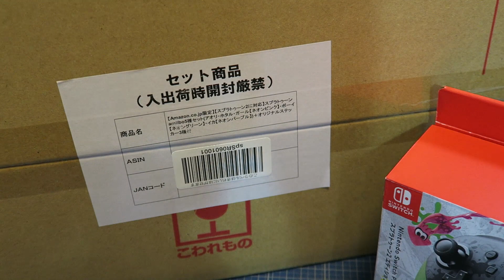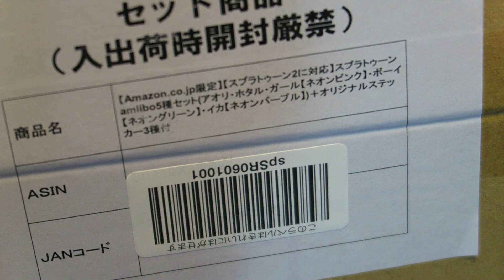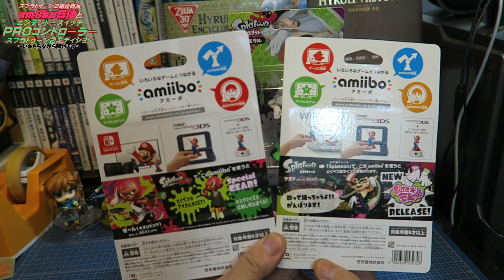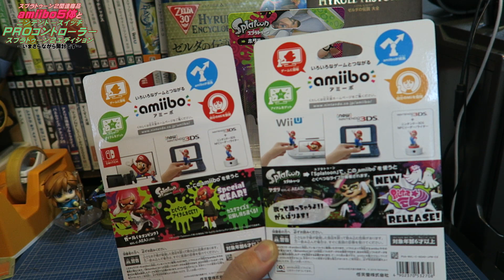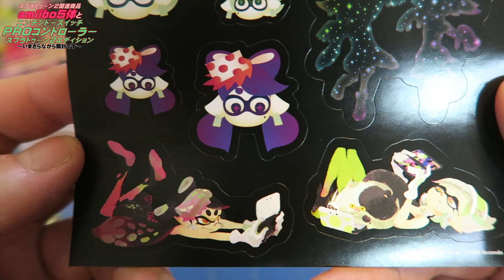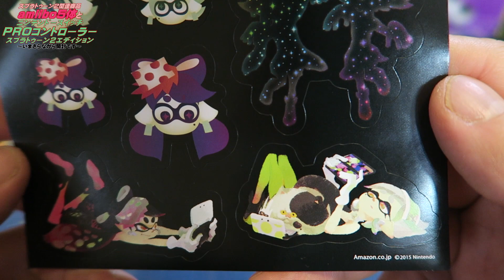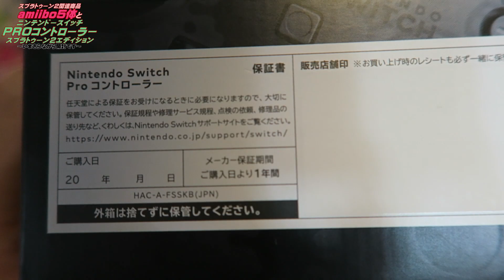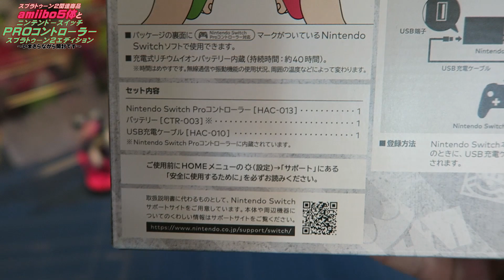[箱開封]Splatoonシリーズのamiibo5体とスイッチProコントローラーを開封！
amiibo５体の絵力よ。

今回は、Splatoon2関連商品として、スプラトゥーンシリーズのamiibo５体とニンテンドースイッチ Proコントローラー スプラトゥーン２エディションを開封します。

amiibo５体は、Amazon限定版。ステッカー３種もセットで、6,480円で購入。スプラトゥーンシリーズのamiiboは初購入ですが、インクのテカリ具合とか、インクリングの武器や服装などの作り込みがしっかりしており、よくできたフィギュアだと思いました。
Amazon特典のステッカーは、シオカラーズがメインなので、ようするに前作の物となっています。スプラトゥーン２のテンタクルズは出てきません。

スイッチプロコントローラーも初購入。8,078円。どうせ買うなら、スプラトゥーン２のデザインされたバージョンを買ってみました。
触ってみた感じは、手にしっかりと収まる形状で、グリップ感のある持ちやすいコントローラーでした。
元から、インクで汚れているデザインなので、Wii Uプロコントローラーとは違い、ホコリ汚れは目立ちにくいかも。
Joy-conグリップよりもゲームが遊びやすいでしょうね。

【関連動画】
・[箱開封]スプラトゥーン２のパッケージだけ届いた！【ゲームカードフリー版】

【今回紹介した物(転売価格にご注意を)】
・【Amazon.co.jp限定】【スプラトゥーン2に対応】スプラトゥーン amiibo5種セット (アオリ・ホタル・ガール【ネオンピンク】・ボーイ【ネオングリーン】・イカ【ネオンパープル】) +オリジナルステッカー3種付
・amiibo アオリ (スプラトゥーンシリーズ)
・amiibo ホタル (スプラトゥーンシリーズ)
・amiibo ガール【ネオンピンク】 (スプラトゥーンシリーズ)
・amiibo ボーイ【ネオングリーン】 (スプラトゥーンシリーズ)
・amiibo イカ【ネオンパープル】 (スプラトゥーンシリーズ)
・Nintendo Switch Proコントローラー スプラトゥーン2エディション
※ リンクURLはアソシエイトプログラムを­使用しています。